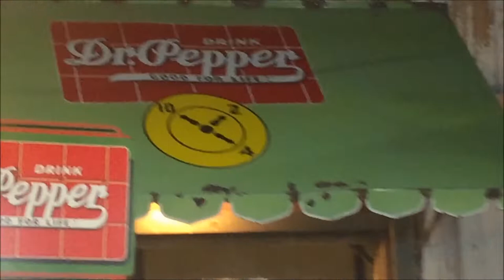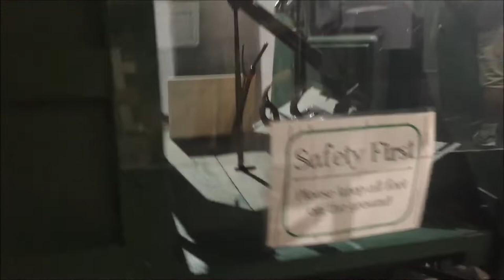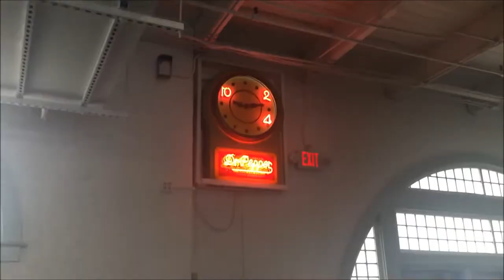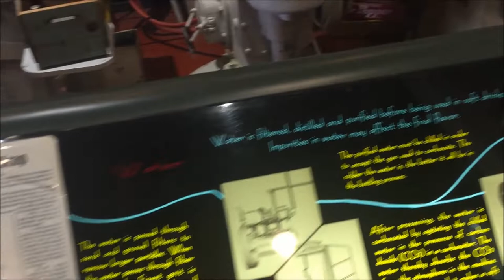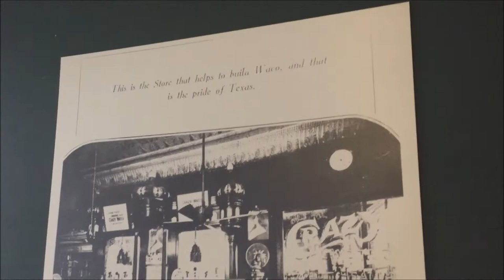Dr Pepper Museum | Waco, Texas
The Dr Pepper Museum & Free Enterprise Institute opened to the public in May 1991 and has hosted over 1,700,000 visitors. It is located in Waco, Texas and is the home of the Nation’s oldest major soft drink.

The Museum is housed in the 1906 Artesian Manufacturing and Bottling Company building located in downtown Waco. The 100 year-old building is listed in the National Register of Historic Places as the “Home of Dr Pepper.”

Located at the corner of Fifth Street and Mary Avenue in the turn of the century manufacturing district, the vacant bottling plant was in a sad state of repair in a neighborhood comprised mostly of abandoned warehouses that was officially declared as “blighted” by the City. The Waco Chamber of Commerce and the City of Waco hoped that the Museum would be a catalyst for renewed energy and growth in the area, with the potential for restaurants and shops in the old warehouses down the street similar to the “West End” district in Dallas.

Dr Pepper Museum Downtown Waco
Dr Pepper Company donated the historic building to the nonprofit organization in 1988. Renovation began in the summer of 1990. The building formally opened to the public on May 11, 1991. At that time, only a small portion of the ground level was open to the public. During the next six years, the Museum embarked on three additional construction phases until the entire building was restored and opened in May 1997.

The Museum is home to the W. W. Clements Free Enterprise Institute. The Institute was created in 1997 for the purpose of educating school children as well as adults about the economic system that underlies American life. The program uses the soft drink industry as a model to teach students about developing, producing, and marketing products. An exhibit about the life of W.W. Clements and his philosophy of life, free enterprise, and business ethics opened in 2008 on the third floor of the Museum.

The Museum employs a staff of museum professionals and educators that work with the Board of Directors to fulfill the Museum’s mission. The Museum has an annual operating budget of approximately $500,000 that it derives from contributions, memberships, admissions, and the sale of merchandise through its for profit subsidiary, DP Museum Enterprises.

History of Dr Pepper Museum
The Museum has received contributions from Keurig Dr Pepper, the Coca Cola Company, Coca Cola Enterprises, Big Red Corporation, and numerous independent soft drink bottlers. We are recognized as the only nonprofit museum in the country dedicated to the entire soft drink industry. At the time it opened to the public, the Museum’s collection of artifacts totaled approximately 1,600. Today that collection includes over 300,000 artifacts.

In 2007, the Museum completed a new collections and archives storage center in the historic Kellum-Rotan Building, which we refer to as the East Wing Building. This has paved the way for the growth and consolidation of our collections and archives in one space. Our collection is now one of the largest and best in the world. In 2008, the façade of the Kellum–Rotan Building was completely restored. New administrative offices, education center, and board room were complete in 2011. In May of 2016 the East Wing Building opened to the public with new gift shop and soda fountain spaces and the Emerson Holt – Ted Getterman Exhibit Gallery.